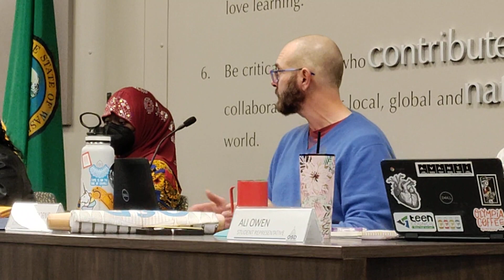Scott Cliffthorne Critical of Washington State Democrat's Education Budget Priorities January 2023